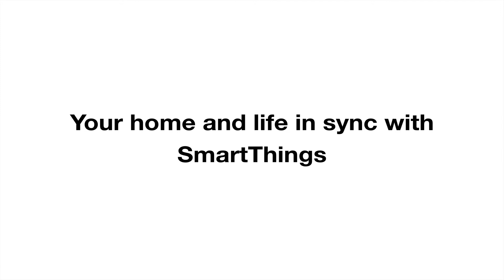육아대디를 위한 스마트홈! SmartThings, 링고브랜드 광고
링고브랜드 : 브랜드로 배우는 영어
링고브랜드는 브랜드 스토리로 영감을 주는 무료 어학 콘텐츠를 제공하는 광고 플랫폼입니다.

LingoBrand : Learn Language with Brand
LingoBrand is an advertising platform providing inspirational free language learning content with brand stories.
English is Everywhere.